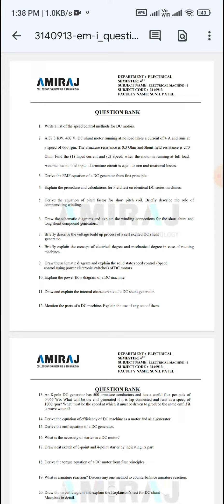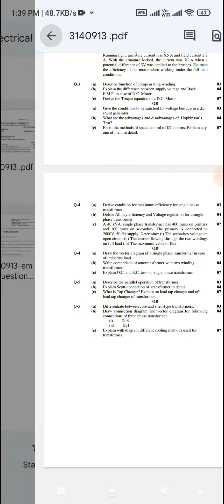3140913-Electrical Machine - I Most IMP Question Bank with paper Summer 2021Winter 2021 WINTER 2020